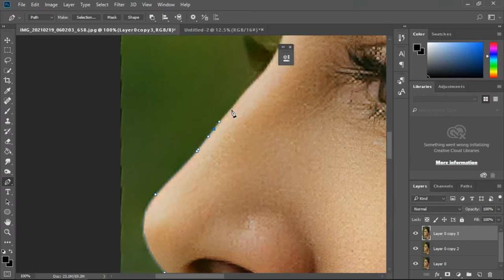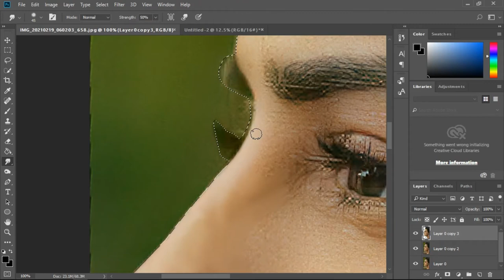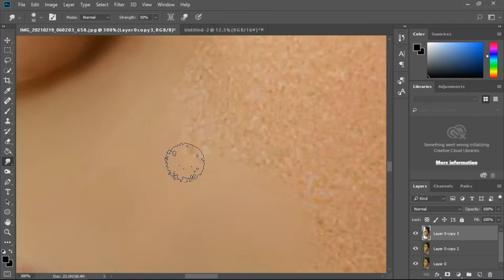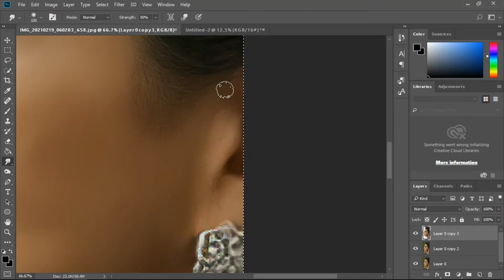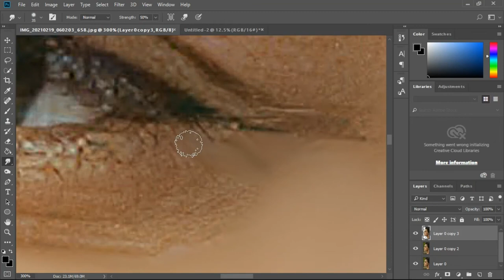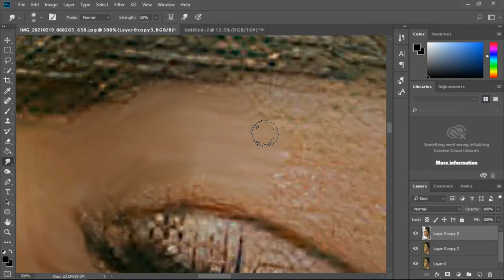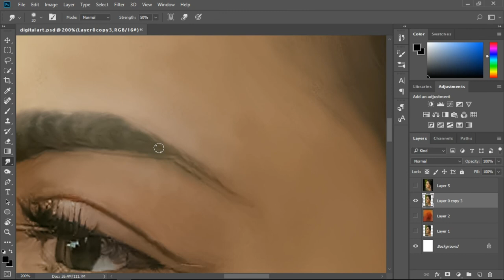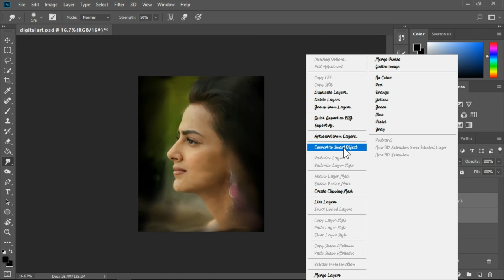Digital painting | Speed Art | Watch My Edit | Royal Ruthra.